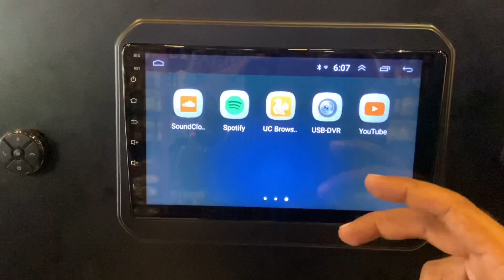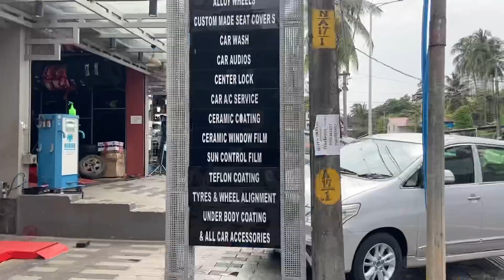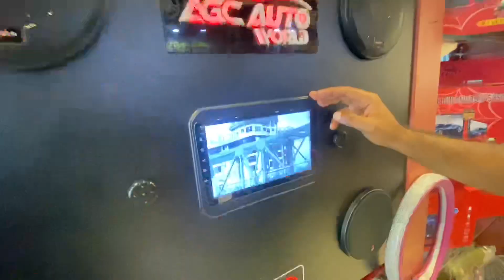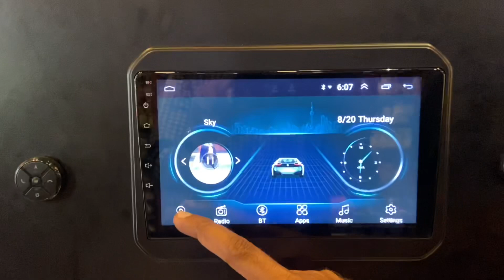Big Collections Of Car Accessories /Cisel Shak Vlog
AGC car accessories
Ashokapuram
Calicut

Query to solve:

Car accessories for all cars
Alloy wheels design
Android music systems
Wheel cap design
Subwoofer

Cisel Shak Vlog youtube channel